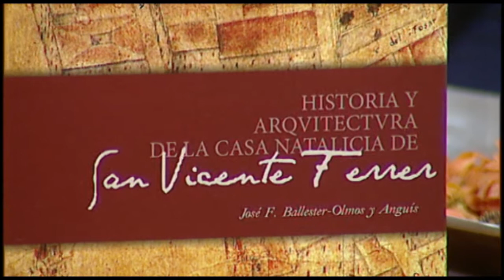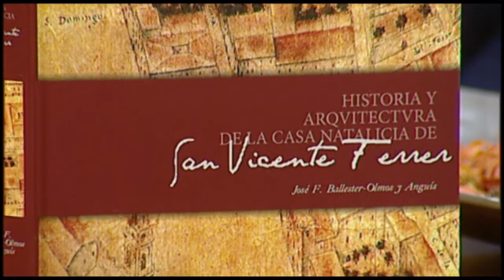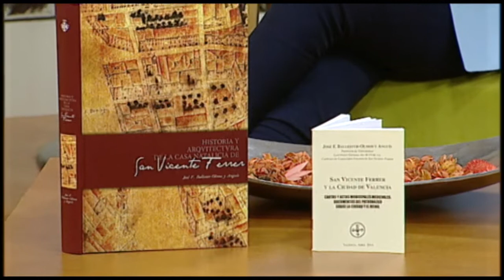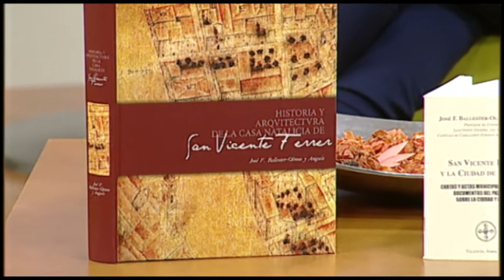José Ballester Olmos en Encuentros TV